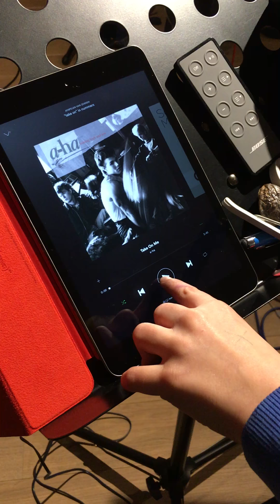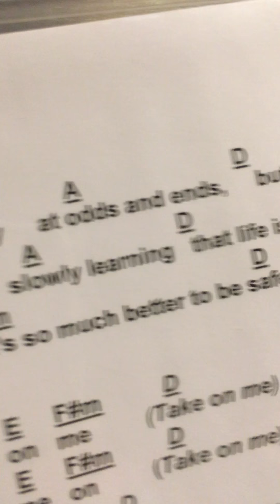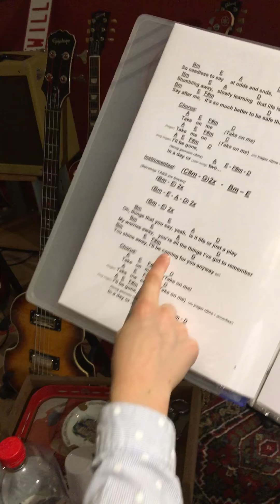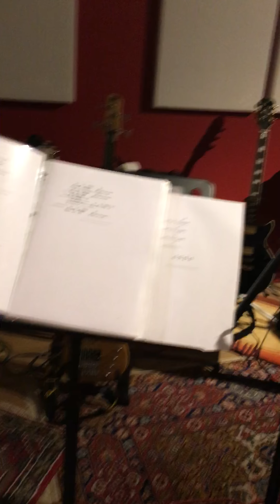Take on Me Astrid, Marie, Madeleine 151216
Jonge meiden gaan muzikaal uit de bol...